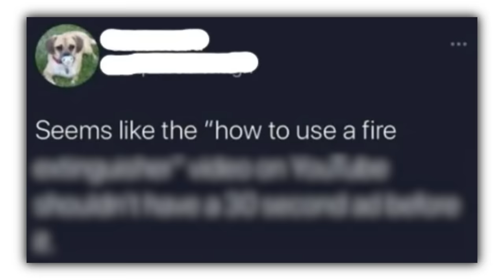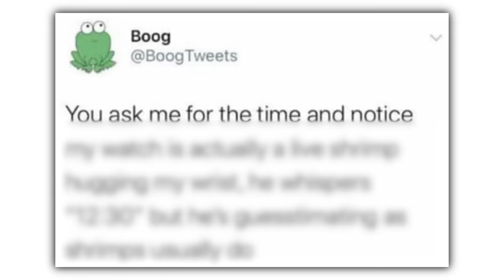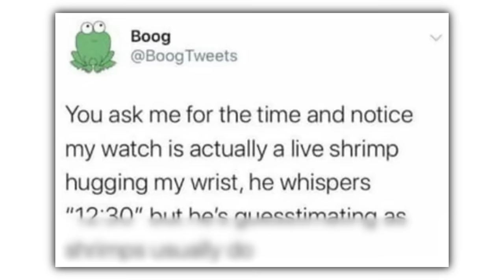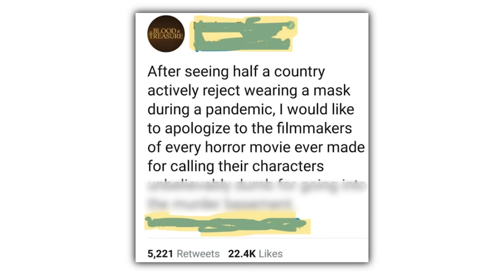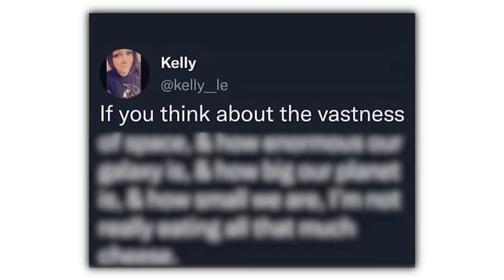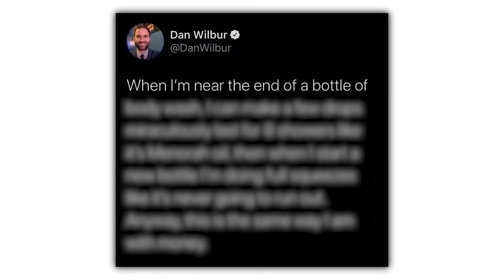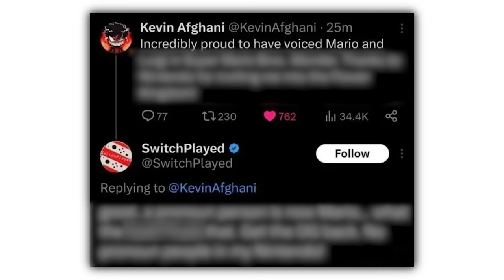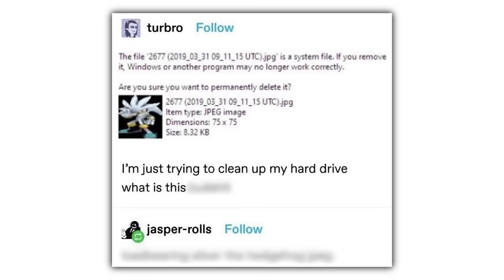FUNNY MEMES FOR EVERYONE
Check these out or i will cry